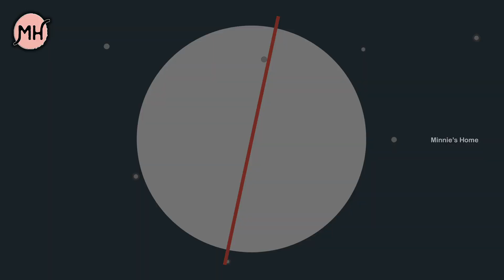Pappula Karam Podi | Minnie's Home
Hi there! 👋

This Channel is all about Food, Lifestyle, shopping, vlogs, reviews and much more.

below.